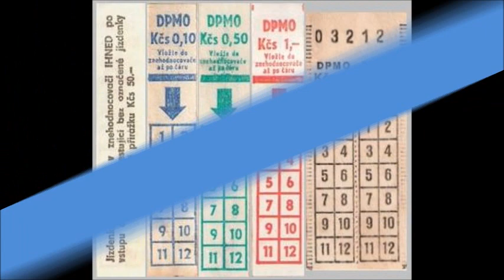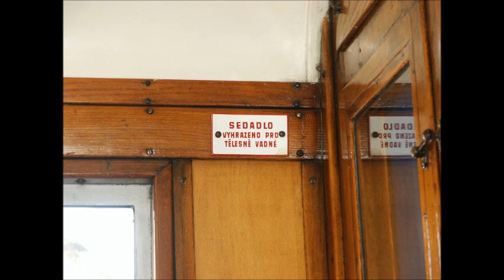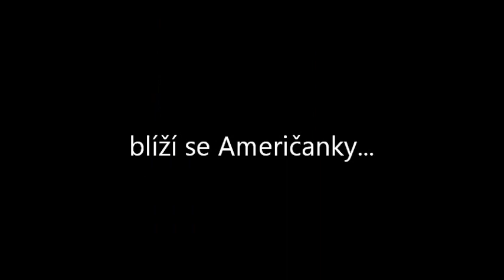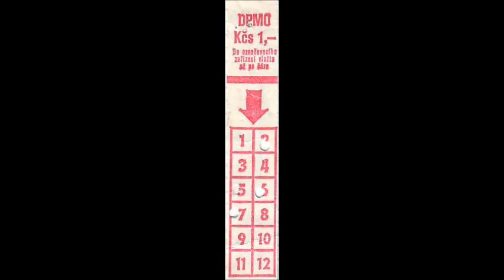Hlučín-Ščuči v obrazech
Tramvajová trať z Hlučína do Ostravy Hrabové-Ščuči.